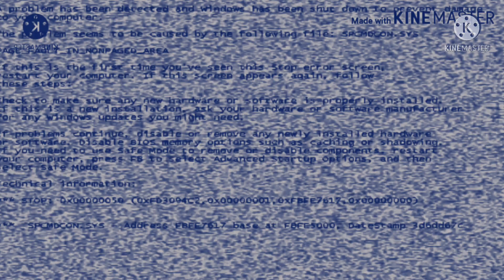Klasky Csupo Error V3 In MS2K8LE827 Robot Clip